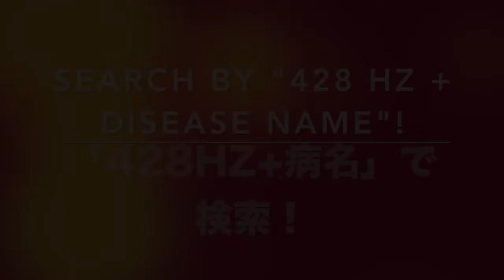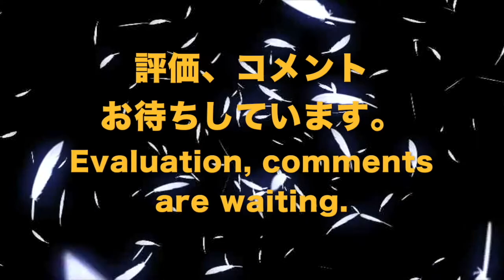✅再生不良性貧血 ★骨髄で血液が造られない〓Aplastic anemia. Relax & Healing music with Dr. Rife.